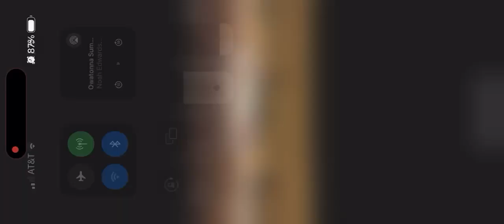Hott Rodz 2024 Owatonna Summer Series NCHA